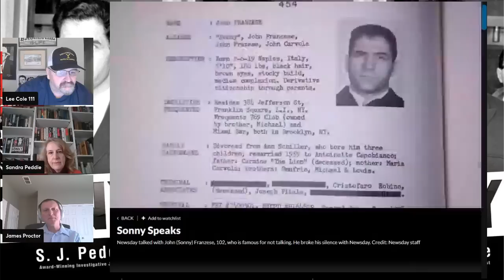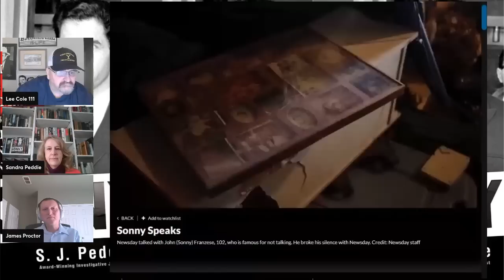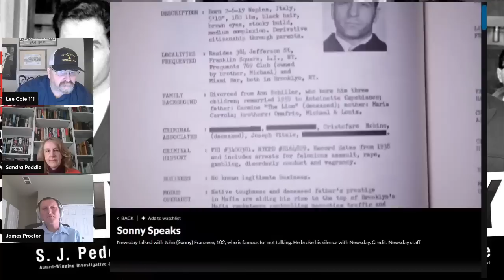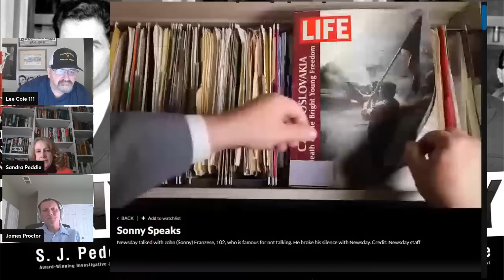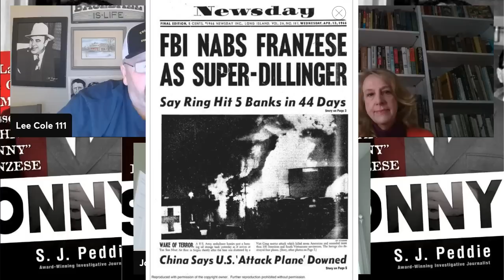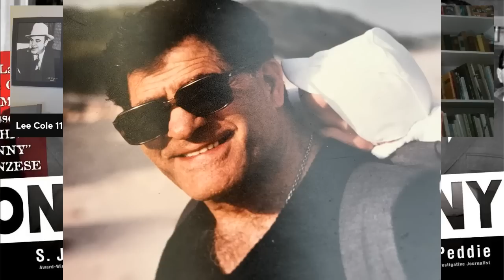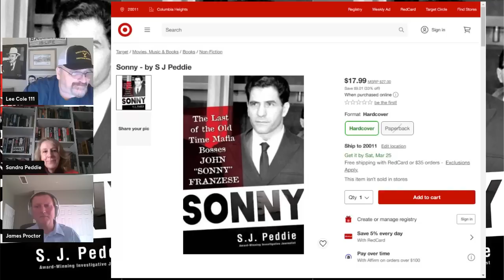SONNY FRANZESE Author S.J Peddie (INTERVIEW) Book Sonny "the life of Sonny Franzese"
Sonny Franzese is looked upon as possibly the most respected gangster that ever lived. Spent half of his 103 years in prison and the other half in the streets as a legendary gangster. Many including Sonny Franzese say he was framed by the police and other gangsters WHO GREW Jealous of him as he ascended to power. The Author (S.J. Peddie of a top selling mob book Sonny will give the details of the only real interview that was ever given by Sonny Franzese himself.